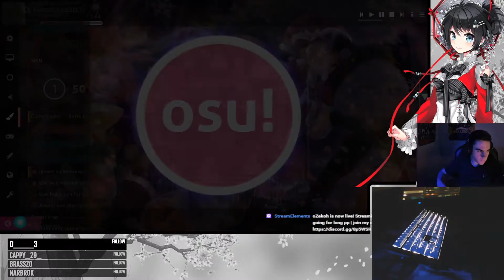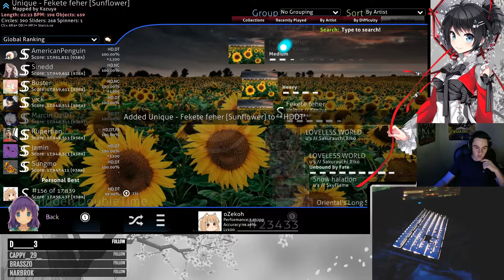NICE DT! | 3 Nice plays with oZekoh